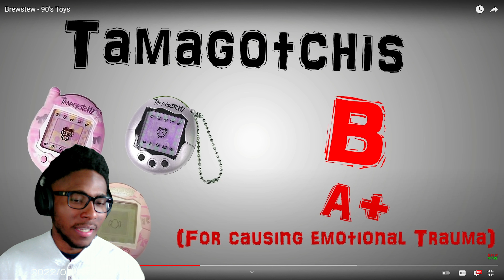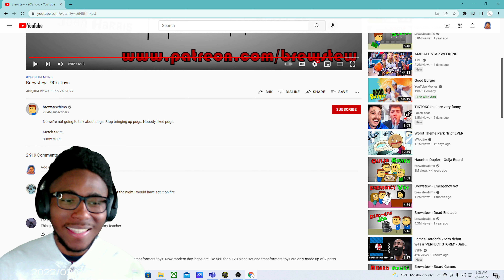KeeSeeY Reacts to Brewstew - 90's Toys (brewstewfilms) |Reaction #37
KeeSeeY Reacts to Brewstew - 90's Toys! KeeSeeY's thirty seventh reaction video on this and all of his three reaction channels. His other channels are KeeSeeY reacts to music and KeeSeeY reacts to Movies & tv Shows. #1 Reaction Channel in the world with great content and a wholesome reaction from him: follow him on the platforms below to get a closer look into his personal life: